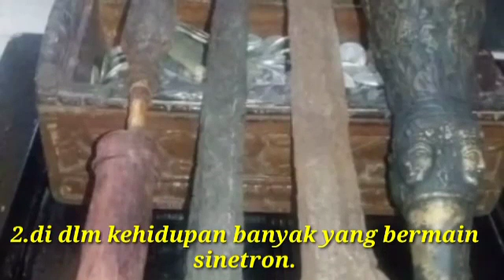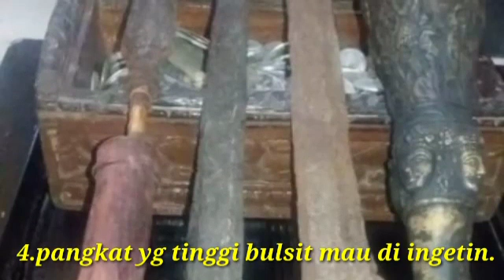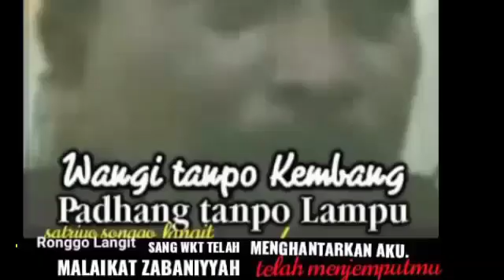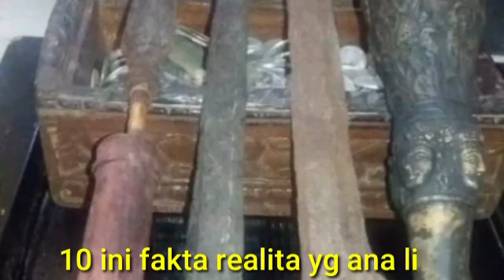Permainan dunia itu sangat keji